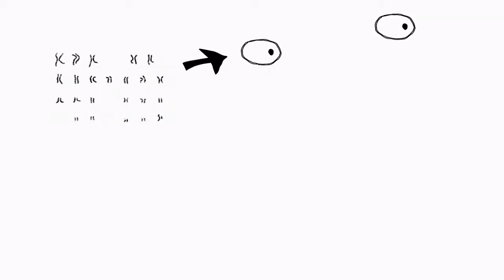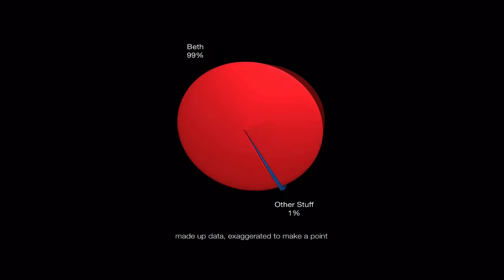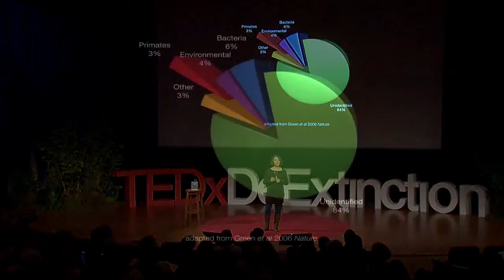Ancient DNA What It Is and What It Could Be Beth Shapiro at TEDxDeExtinction